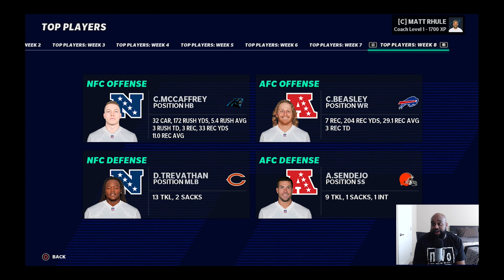LOOKING FOR REVENGE AGAINST THE FALCONS! | CAROLINA PANTHERS FRANCHISE EP. 10